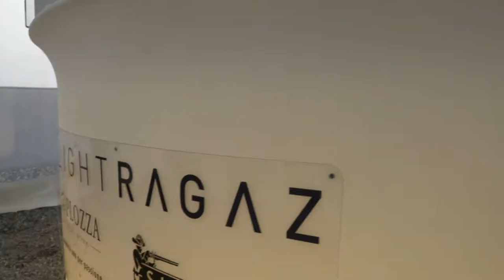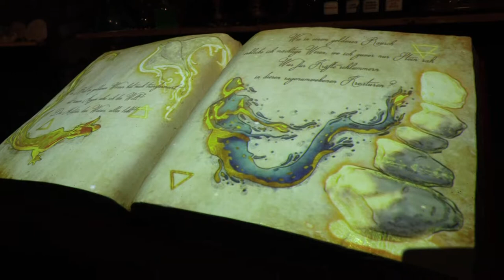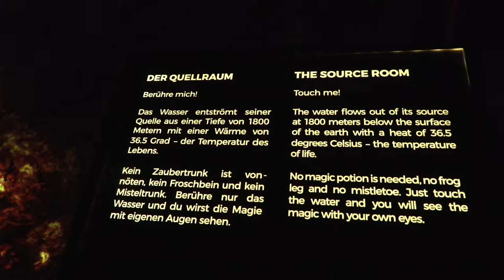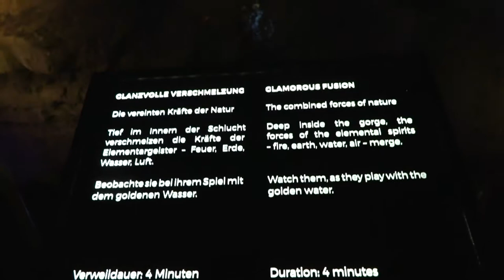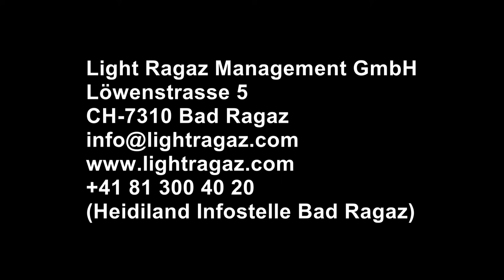LightRagaz-Unterwegs mit Larissa